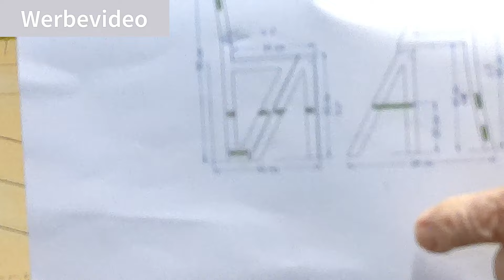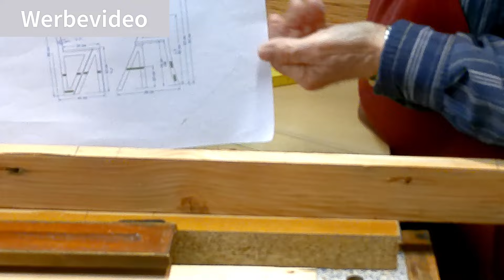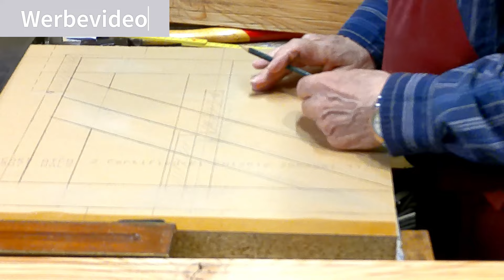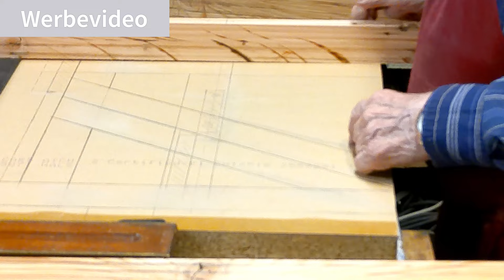190-24 Stuhl-Leiter Chair-Ladder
Hier geht es weiter mit dem Projekt, und es bleibt weiter spannend.
Hier zeige ich meinen Arbeitsablauf, dies ist keine Arbeitsanleitung.
Dieses Video wurde mit Clipchamp erstellt